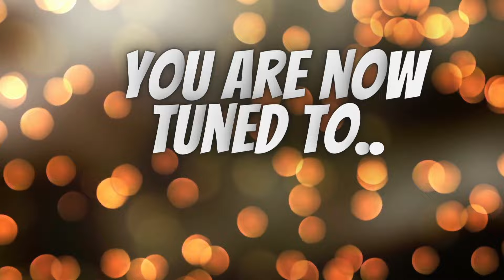HOG TIE TICKLE CHALLENGE! *1K SUBS*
WELCOME BACK SLIME GANG❗️

Rachell's Snapchat~ @theerealrr

MC's Snapchat~ @stilzmc